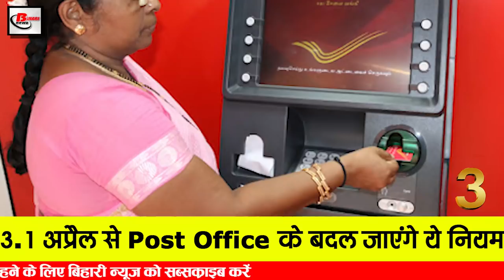एक अप्रैल से बदल जाएंगे आपके जीवन से जुड़े ये नियम.These rules will change from April 1